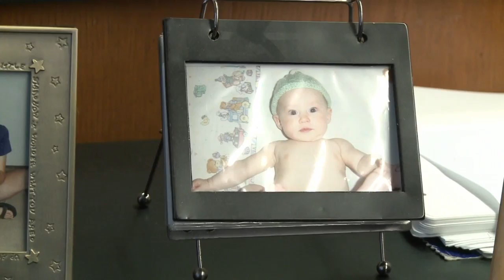Spartan Media News